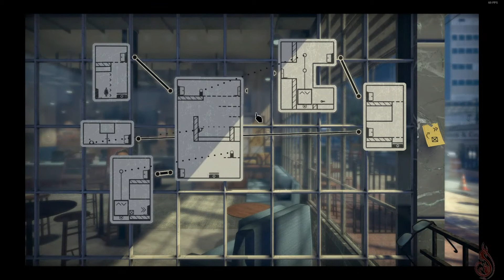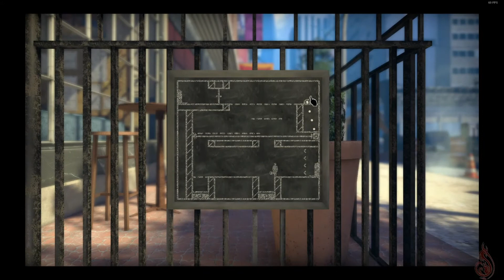The Pedestrian - Part 1 | I should've slept longer before playing this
◘Sorry if the audio is kinda...low. My dumbbutt didn't test out the audio before recording. I've tried my best in fixing it while editing. :(

♫Exploring the world through signs! I've played the demo of this game back in January. That was a lot of fun and so far, this is too! Not much else I can say bout this, but hope you enjoy!! ♥

•After, what feels like forever (over 8 months) since I last made a video. [Not counting the last two, those were random] I've been dealing with a lot since the beginning of the year. Work became more exhausting than ever, hardly any peace and quiet around here at home, especially when the pandemic hit and the schools closed. I haven't really gotten any break from, well, anything really.

→Amazon Wish List:
•Random Stuff
•Gaming Stuff
•Physical Books
•For Kiddo's B-day
Programs used:
•Streamlabs OBS
•Filmora9